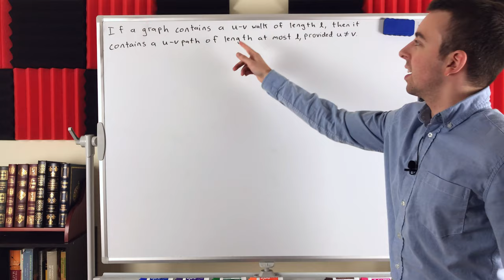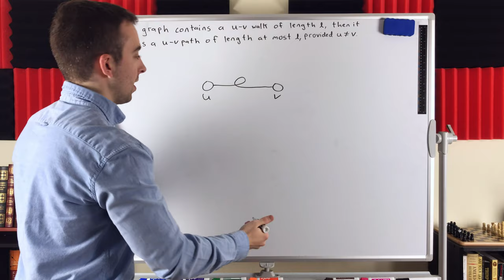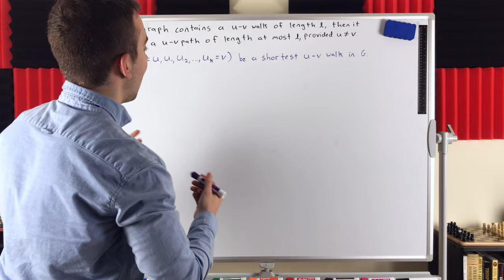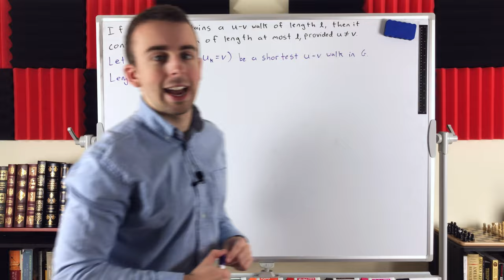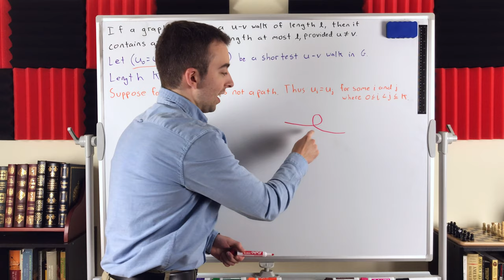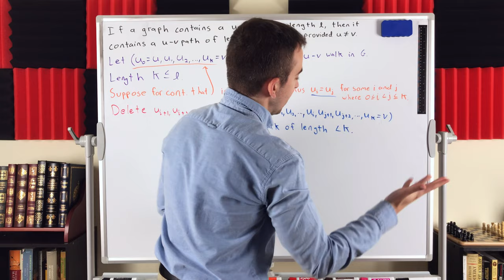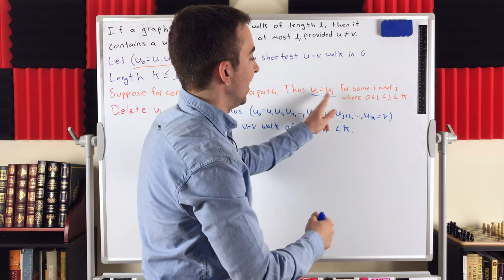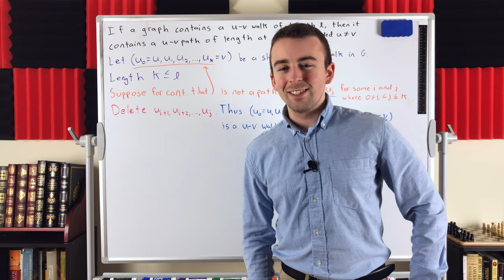Proof: If There is a u-v Walk then there is a u-v Path | Every Walk Contains a Path, Graph Theory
PLEASE NOTE: The condition that u is not equal to v is not technically necessary, because the path described by the sequence ( u ) is considered a u-u path of length 0. If we allow this to be a path, the proof we go over covers this possibility with no changes necessary, and so the theorem is proved for all walks, regardless of whether u and v are equal or not.

If there is a u-v walk of length n in a graph, then there is a u-v path of length at most n, provided that u is not equal to v. We will prove this simple but useful result in today's video graph theory lesson!

It should seem fairly self-evident that the existence of a walk between two vertices implies the existence of a path between those vertices that is at most as long as the walk. If a walk is not a path, then it must repeat vertices, the vertices visited between the duplicate vertices can be deleted, leaving a shorter walk behind. If this process is repeated as much as possible, a path will be created.

If we know a u-v walk exists, we can take a shortest u-v walk. Then we use proof by contradiction and show this shortest walk, if it is not a path, can be shortened, producing a contradiction and proving the shortest walk must be a path.

If you're taking a course in Graph Theory, or preparing to, you may be interested in the textbook that introduced me to Graph Theory: “A First Course in Graph Theory“ by Gary Chartrand and Ping Zhang. It’s a wonderful text!

PURCHASE "A First Course in Graph Theory"

The outro music is by a favorite musician of mine named Vallow, who, upon my request, kindly gave me permission to use his music in my outros. I usually put my own music in the outros, but I love Vallow's music, and wanted to share it with those of you watching. Please check out all of his wonderful work.

+WRATH OF MATH+